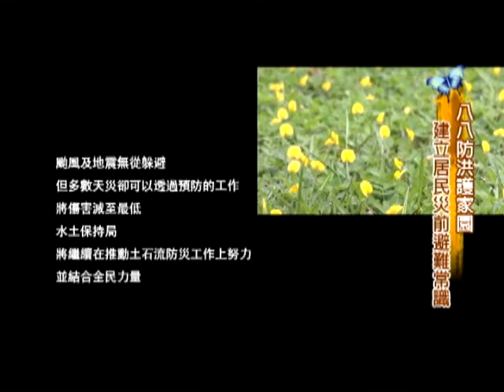10/15Look台灣 八八防洪護家園part1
根據統計，當年的莫拉克風災，也就是八月八號那一天，為高雄地區的那瑪夏，帶來一日超過1000公釐以上的降雨量，導致發生大量的土石流，許多居民因為沒有及時撤離，結果造成數十人傷亡，因此即時的雨量統計和預警的撤離工作，成了部落重建之後，居民必須要有的危機意識，風災過後，高雄市那瑪夏區公所在當地，進行了實際的撤離演練，希望未來，在可能的災害來臨之前，不要再有悲劇發生。